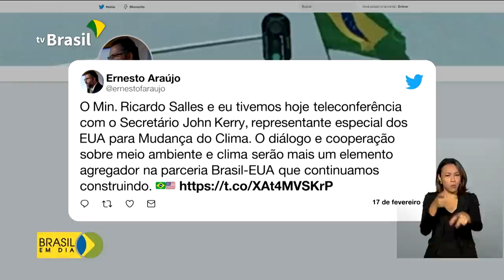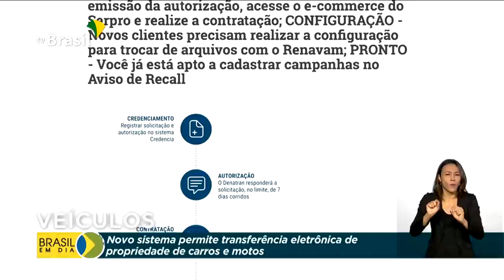Brasil em Dia - 18 de fevereiro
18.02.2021 - Ministério da Saúde apresenta o cronograma de entregas e os contratos para compra de mais vacinas contra Covid-19. Brasil e Estados Unidos iniciam diálogo e cooperação sobre meio ambiente e clima. Ministério da Educação investe em equipamentos médicos de alta tecnologia para Hospitais Universitários Federais. E na área de segurança pública, imagens de satélite em alta resolução auxiliam no combate ao crime.